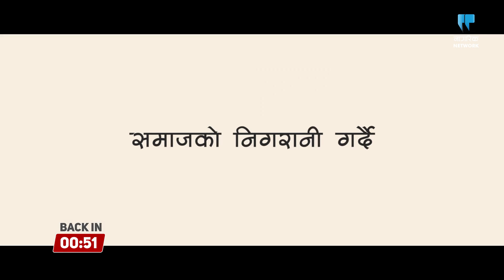Nagarik Frontline with Minendra Rijal | सरकारको एक वर्ष | "प्रतिपक्षको नजर"